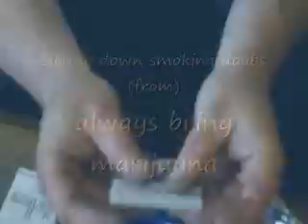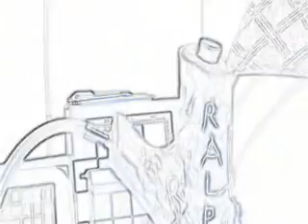sitting down smoking doobs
heres another song from always bring marijauna,this song was up but i said i would make a better one